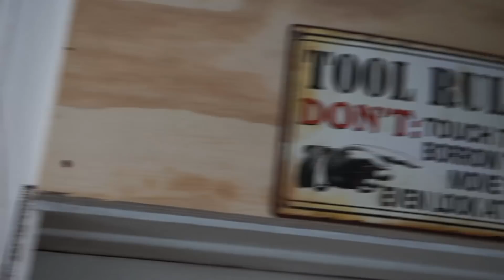OUR BABY IS BORN!! | Your Show, Episode 1 | The Valleyfolk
Here's the test episode of our new show! We're experimenting with a longer-form format with multiple segments. There's a lot packed into this and we're excited! To see the FULL BLOOPERS vid, head on over We need your support to make this baby sing (Creed's "My Own Prison," that is).

This show has everything: retro couches, belly rubs, nasty dumps, goose bashes, new characters, old characters, news, music videos, vlogs, sketches, and one incredibly timed, very fortunate segment-segueing booty whisper.

A massive, folksy thanks to Matthew Boman for helping us film the couch segments, and Kait, our intern/PA/all-around wondrous human, for filming and editing Out Yonder. Thank you to Kevin Plachy for editing the news segment. Also shout-out to Andy Mogren for helping us with our animations, and David Morgan for designing our logo! And thanks, of course, to Aaron Massey (AKA Mr. Fix-It), for being manly and helping us non-mans build a desk!

So let's discuss some things...

Yes, the news stories are old. This is a format test, and the news segment was filmed early on because it's slightly more involved than the other parts. In the future, the stories will be current. You'll learn. You'll laugh. You'll cringe. Sometimes it'll be Elliott C. Morgan and Lee Newton. Other times, it may be Joe Bereta and Luke Barats (if we can get him).

Yes, we will likely break the show up into parts and post individual video segments as well. BUT, some of those stand-alone segments will have extra moments/bits/jokes added to increase viewing pleasure and shareability.  Our goal with this here video is to create a show where people feel comfortable watching for twenty minutes.

Schedule?! The next episode drops in two weeks. We've finally built our team up so we can streamline this into a weekly show, aka a full week's worth of content all the time. IT'S HAPPENING!!

Finally ~THANK YOU~ for watching, for your feedback, for sharing and for gifting us with the opportunity to make some awesome stuff for the world. We get to make this because of all of you. That's why this is YOUR SHOW. Enjoy.